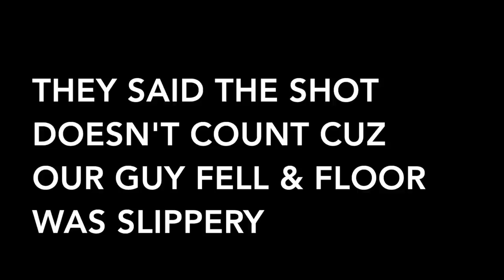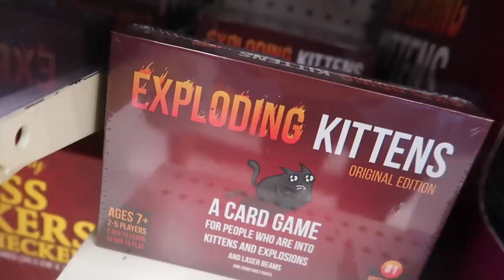HE REALLY DID THIS TO ME IN PUBLIC! *SHE CAUGHT US*